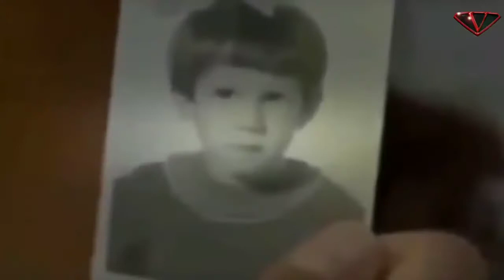संसारका यी नौ अनौठा बच्चा जसलाई जंगली जानवरहरूले हुर्काए ।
बचपनमै जंगलमा हराएका यि बच्चा हरुलाई विभिन्न जंगली जानवर हरुले आफ्नै सन्तान सरह संरक्षण र लालनपालन गरेर पालेर जंगलमै हुर्केबढे । कतिलाई पछी मानिसहरुले फेला पारेर मानव समाजमा ल्याएर नयाँ जिन्दगी दिए भने कति त मानव समुदाय मा नबसेर फेरी भागेर जंगलमै बेपत्ता भए ।